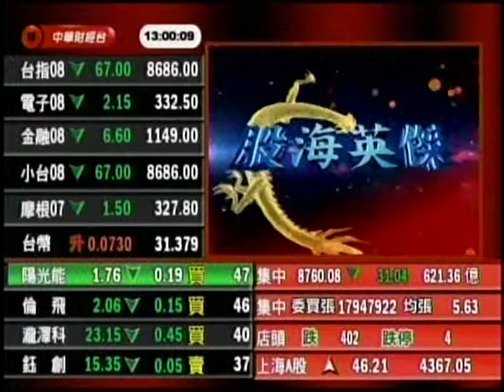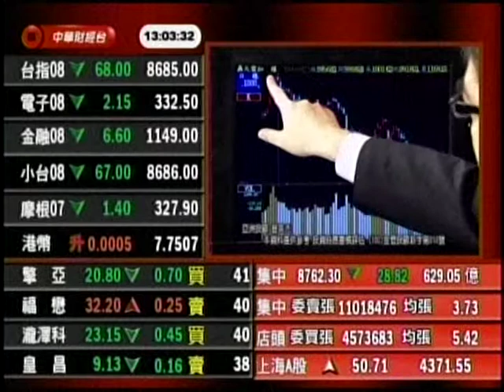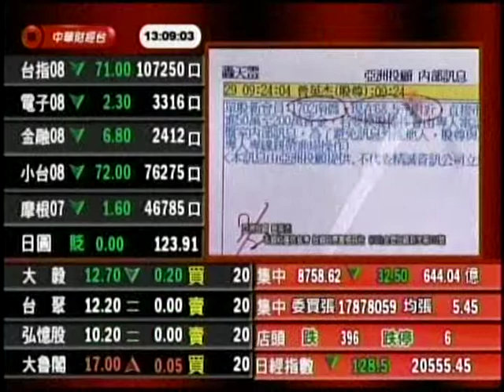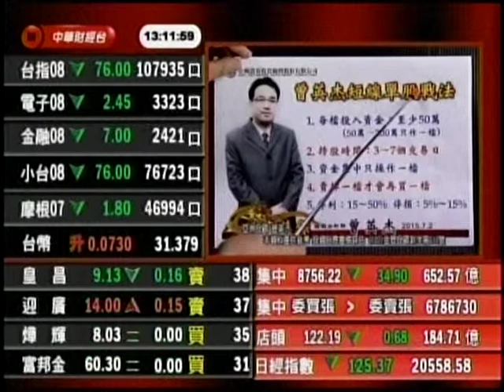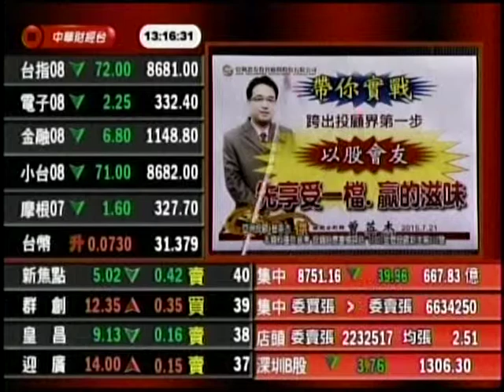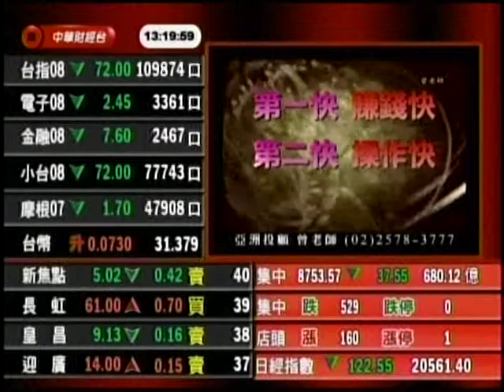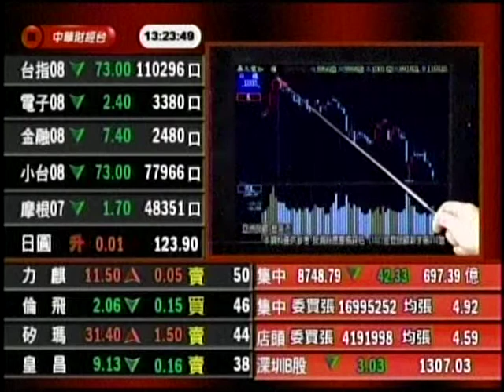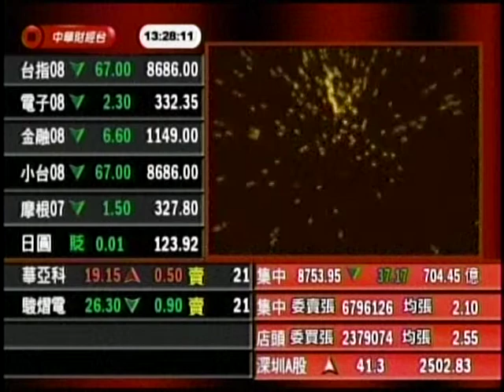CSTV(股海英傑) 曾英杰 分析師 2015-07-24